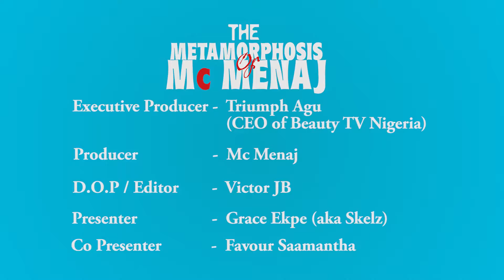Mc Menaj show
The Metamorphosis of Mc Menaj_(Official Trailer)
music Credit _ Chop by Sugarboy